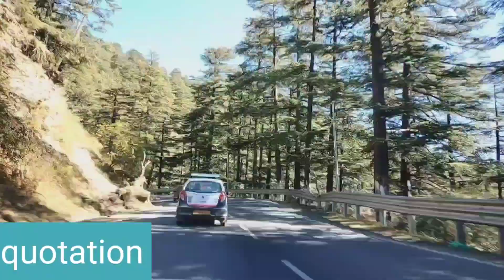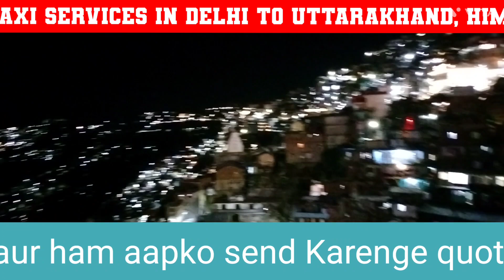Kufri tour plan & cost of travel | Kufri kese jaye | Kufri tour Cabs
Hey friends UK 20 PANT VLOGS this side & thanks alot for watching my videos.

you are inquiry 👇

Delhi to Kedarnath distance
Haldwani to Kedarnath cab fare
Delhi to Badrinath taxi
Noida to Kedarnath taxi service
Best cab service in Delhi for outstation
Outstation taxi service near me
Taxi service in Delhi Airport
Taxi service in Delhi near me
Delhi to Chardham taxi fare
Taxi fare from Rishikesh to Chardham
Delhi to Chardham Yatra by car
Manali tour package from Delhi for 3 Days
Delhi to Manali package for 4 days
Family tour from Delhi to Shimla via taxi
Delhi to Manali cab price
Chandigarh to Manali cab fare
Cheapest cab from Delhi to Manali
Delhi airport to Dehradun taxi
Dehradun to Mussoorie taxi fare
Cheap cabs from Delhi to Mussoorie
Anand Vihar to Haldwani taxi
Ghaziabad cab service
Delhi to Kainchi Dham taxi fare
Kathgodam to Nainital taxi fare
Delhi to Nainital cheap cab
Car bookingDelhi cab service
Best taxi service in delhi
Delhi to uttarakhand taxi price
Travel vlog
Top 10 places to visit in Himachal Pradesh
Top 5 tourist places in Himachal Pradesh
Top 10 tourist places in Uttarakhand
Char Dham Yatra package cost by car
Chardham car rental from Haridwar
Do Dham Yatra taxi fare
Delhi to Manali Taxi
Delhi to Kasol Taxi
Delhi to Manikaran taxi
Delhi to Kasoli  Taxi
Delhi to Shimla Taxi
Delhi to Jibhi Taxi
Delhi to Trithan Valley Taxi
Delhi to Dharamshala Taxi
Delhi to Dalhousie Taxi
Delhi to Rohtang Taxi
Delhi to Sissu Taxi
Delhi to Himachal Taxi
Delhi to Uttarakhand Taxi
Delhi to Nainital Taxi
Delhi to Jimcorbbet Taxi
Delhi to Ranikhet Taxi
Delhi to Almora Taxi
Delhi to Kausani Taxi
Delhi to Munsiyari Taxi
Delhi To Bageshwar Taxi
Delhi to Haridwar Taxi
Delhi to Rishikesh Taxi
Delhi to Mussoorie Taxi
Dehi to Dhanholti Taxi
Delhi to Auli Taxi
Delhi to Chopta  Taxi
Delhi to Outstation Taxi